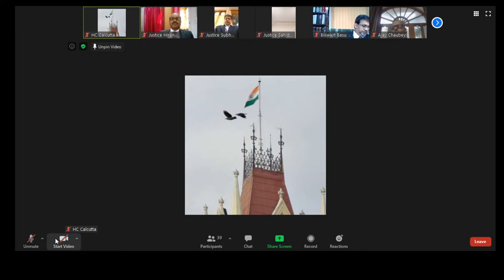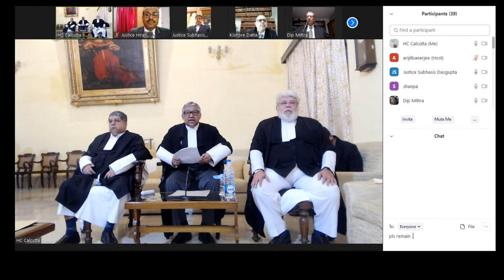Full Court Reference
To mourn the sad demise of Late Pranab Mukherjee, former President of India, and Late Kashi Kanta Moitra Senior Advocate on 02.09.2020